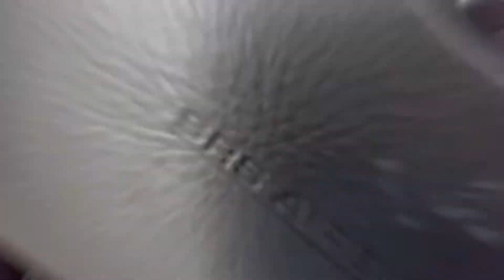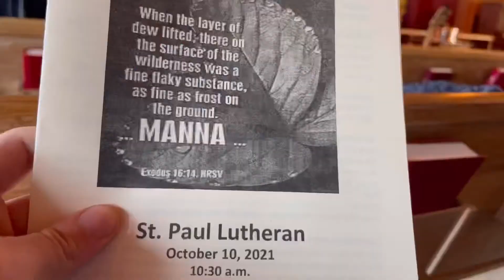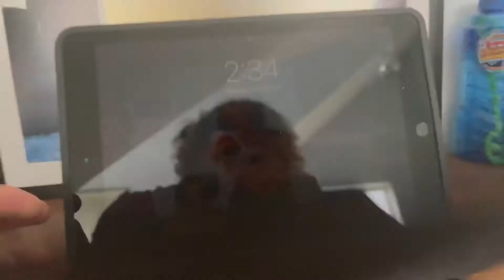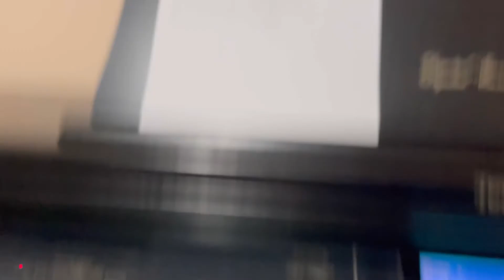language learning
vlog 235